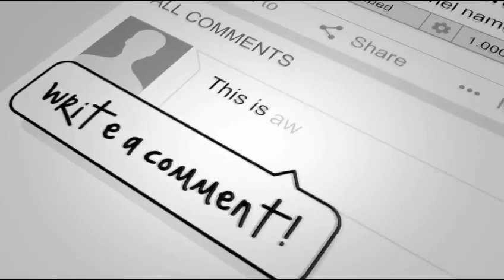स्कुलो की छुट्टिया पर सरकार अभी अमल कर रही है:- भाई विरेन्द्र यादव (विधायक)